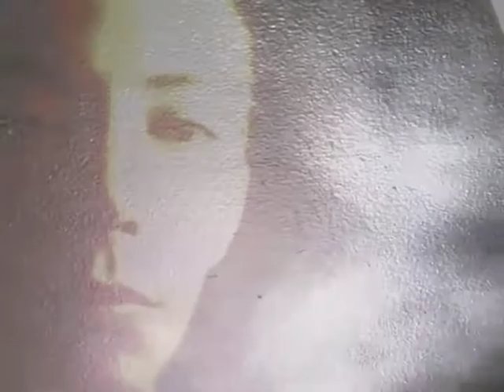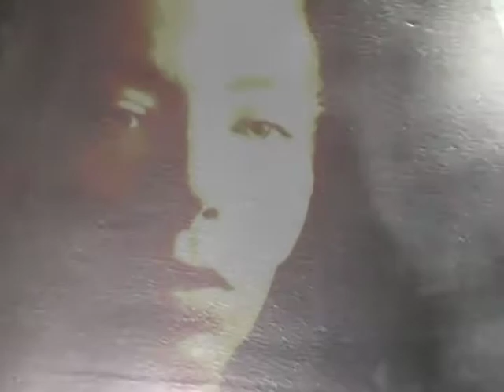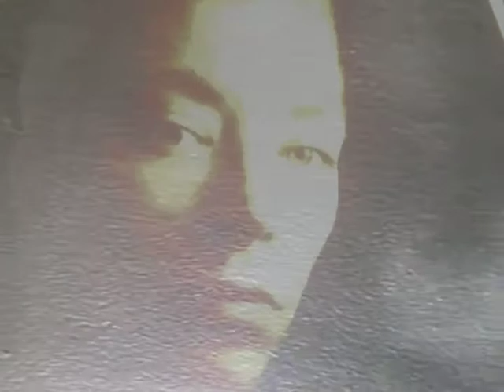Regurgitated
music video for Mr. & Mrs. Smith's Regurgitated